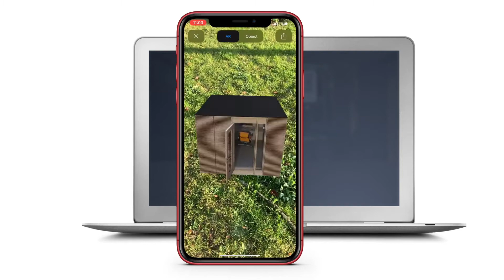Pure modular - Augmented Reality widget by AR-RANGE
Behind-the-scenes on AR-range and Pure Modular success.

The idea of modularity offered by Pure Modular was something we really identified ourselves with. You can imagine the enthusiasm of our team when they learned that our brands will be working closely together.

The first challenge was to understand what is needed and how to achieve it within a reasonable budget (Pure Modular was still a startup back then!).

What was important, the client needed a quick solution, especially for one of his products - Pure Office, which perfectly matched the current market needs.

From the very beginning, we were sure that Augmented Reality is a must-have. It was the best way to present the product to the clients in the comfort of their gardens.